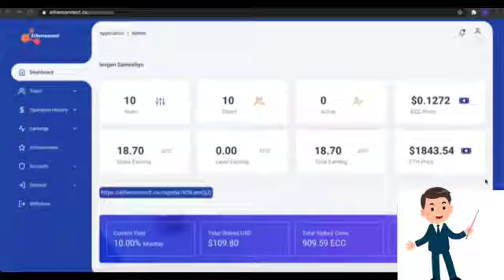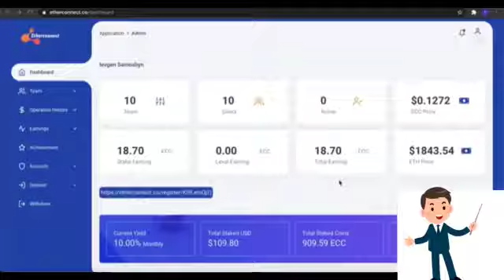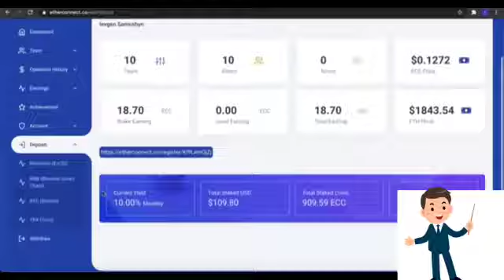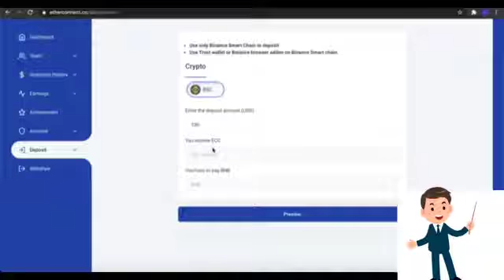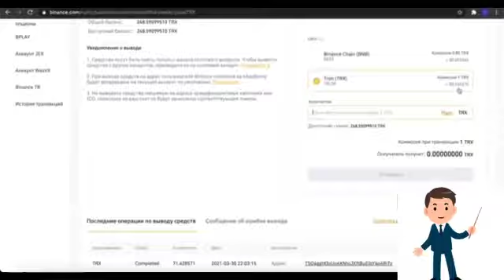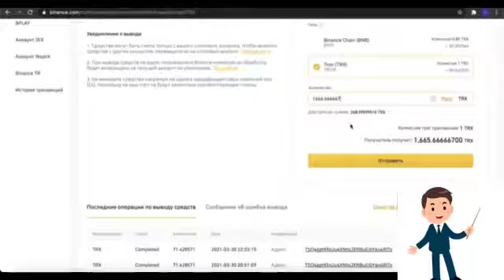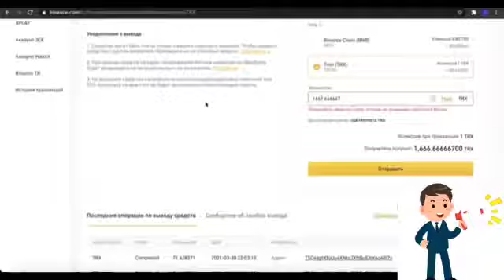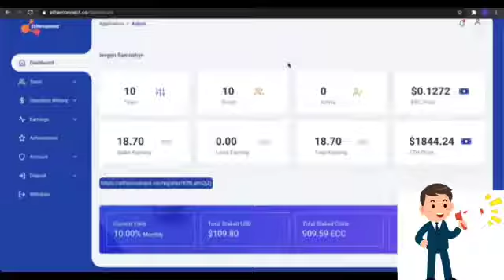𝐄𝐓𝐇𝐄𝐑𝐂𝐎𝐍𝐍𝐄𝐂𝐓 𝐁𝐔𝐒𝐈𝐍𝐄𝐒𝐒 𝐏𝐑𝐄𝐒𝐄𝐍𝐓𝐀𝐓𝐈𝐎𝐍 𝐈𝐍 𝐑𝐔𝐒𝐇𝐈𝐍 𝐋𝐀𝐍𝐆𝐔𝐀𝐆𝐄